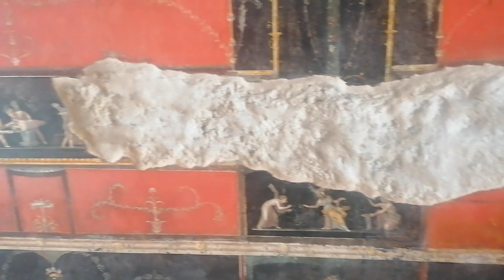Pompei. Casa dei Vettii. Riapertura dopo 20 anni